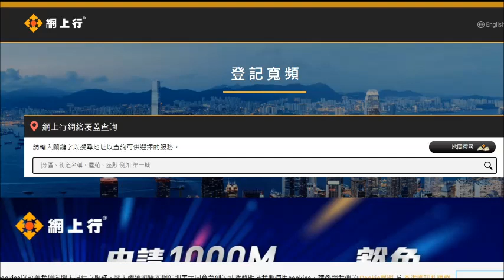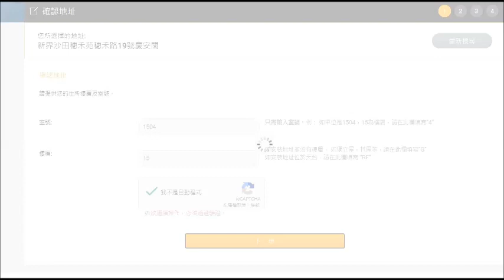20210524 啤梨晚報撚屌馬健賢鳩吹係節目屌完now即刻有跟進，又吹無乜人好似佢咁肯俾咁多錢買服務，又吹大個月費，又吹sweetietv乜都睇到但又裝now+買netflix，又精神分裂